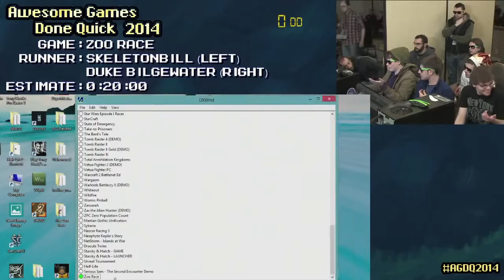AGDQ 2014 Zoo Race by SkeletoBill and Duke Bilgewater